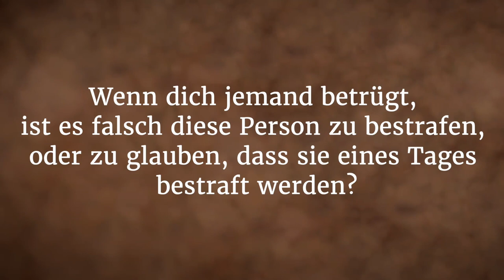Wie bestraft man Fremdgehen?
Sadhguru betrachtet, wie menschliche Beziehungen nicht absolut sind, sondern immer variabel und brauchen viel Aufmerksamkeit. Er erklärt, dass das Bedürfnis nach einer Beziehung entsteht, denn obwohl jeder Einzelne ein vollständiges Leben ist, sind die Menschen in der Illusion, dass sie ein halbes Leben sind, das nicht ohne ein anderes sein kann.

Mehr Videos & Blogs auf der Webseite